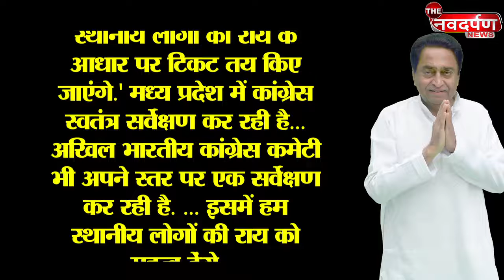Madhya Pradesh में Congress किसे देगी टिकट, Digvijay Singh ने कर दिया खुलासा ! | THE NDN NEWS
Madhya Pradesh में Congress किसे देगी टिकट, Digvijay Singh ने कर दिया खुलासा ! | THE NDN NEWS | Latest News |

मध्यप्रदेश में इस बार कांग्रेस खुद को अच्छी स्थिति में मान रही है... बीजेपी से जिस तरह से नेता कांग्रेस की ओर कूच कर रहे हैं.. उससे कमलनाथ उत्साहित दिखाई दे रहे हैं... दिग्विजय सिंह का भी उन्हें साथ मिला हुआ है... कांग्रेस को उम्मीद है कि सरकार विरोधी लहर उसका बेड़ा पार लगा देगी... इस बीच कांग्रेस में टिकट को लेकर दावेदारों की संख्या भी बढती जा रही है... मध्य प्रदेश में विधानसभा की 230 सीटे हैं... और कांग्रेस में अब तक 3100 से ज्यादा लोग दावेदारी जता चुके हैं... यानी हर सीट पर 12 से 15 दावेदार सामने आ रहे हैं... हर रीजन में कांग्रेस के अंदर टिकट मांगने वालों की इस बार संख्या काफी ज्यादा दिखाई दे रही हैं... ऐसे में टिकट किसे मिलेगा इस पर संशय बना हुआ है.. लेकिन दिगिवजय सिंह ने साफ कर दिया कि टिकट वितरण में कमलनाथ की ही चलने वाली है... और अंतिम फैसला उनका ही होने वाला है.. कमलनाथ के सर्वे में जो पास हुआ उसका टिकट पक्का है... और जो फेल हुआ उसका टिकट कट जाएगा... कमलनाथ ने भी एक स्वतंत्र एजेंसी ने हर सीट का सर्वे कराया है... और ये सर्वे हर महीने हो रहा है... चुनावो तक लगातार सर्वे चलता रहेगा... हर महीने की जमीनी स्थिति के हिसाब से कमलनाथ के पास रिपोर्ट पहुंच रही है... और इसी सर्वे के आधार पर मध्य प्रदेश में कांग्रेस उम्मीदवारों के नामों का ऐलान करेगी...